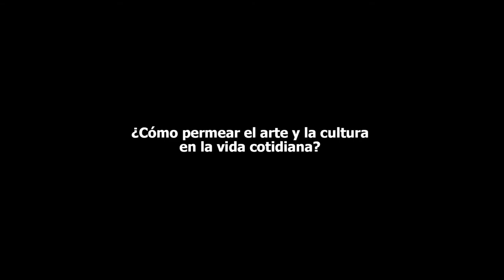Fortalecer la cultura en Guanajuato: Felipe Camarena, candidato del PVEM